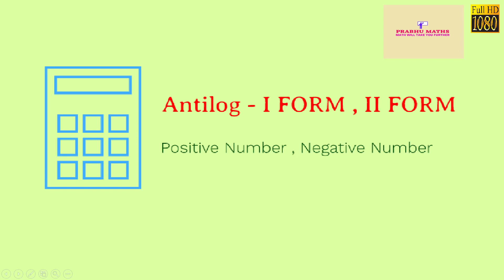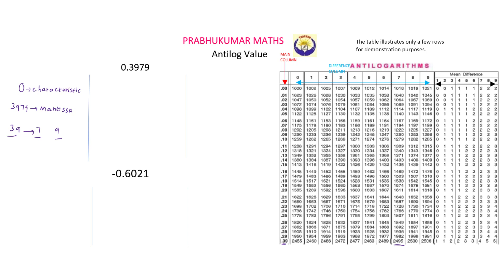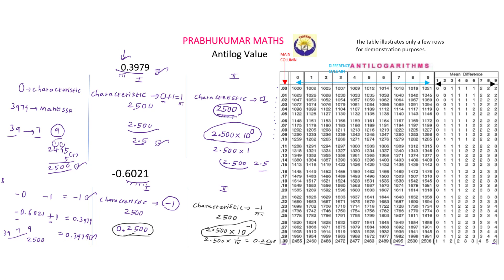Antilog Value | TN New Syllabus | PRABHUKUMAR MATHS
How to find the Antilog values in two forms?